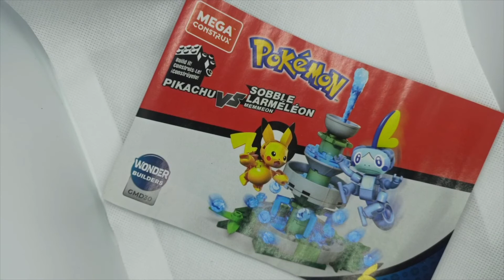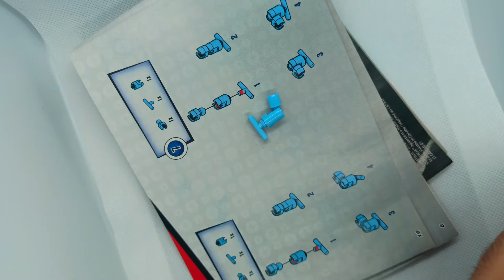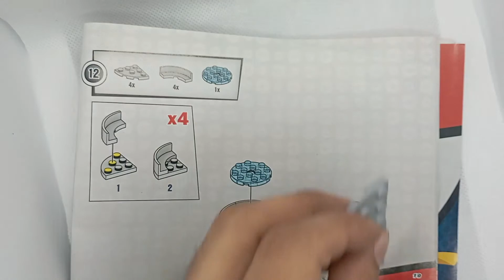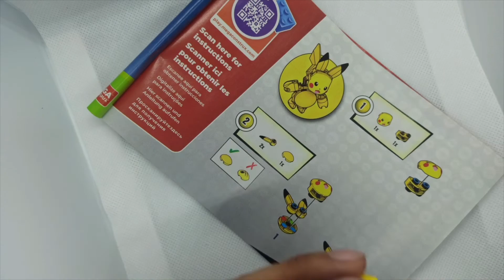Unboxig y review de Pikachu vs Sobble, Megaconstrux de pokemon.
El primero de varios.